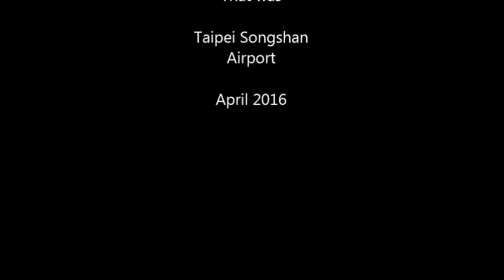Plane Spotting in Taiwan - Taipei Songshan Downtown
A great little airport with a good mix of aviation types - Military, Airliners and general aviation. Best spot for snapping the Taipei Airforce is from a cafe along the edge of the runway.